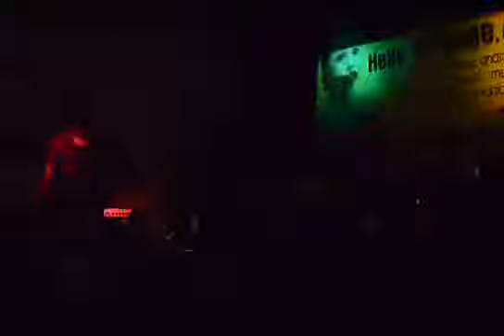Sonic Star Radio Jamm - Paradigm Of Mind